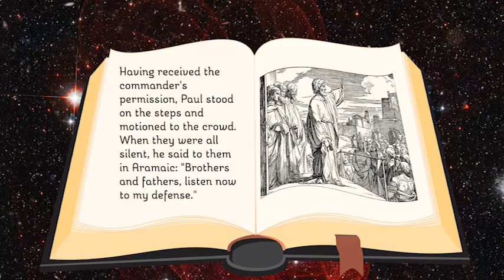PP04.18 Paul Is Arrested in Jerusalem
Acts 21:27, 33-36, 40; 22:1; 23:11